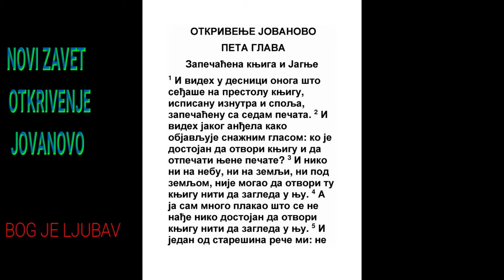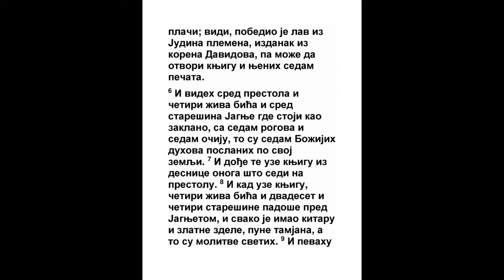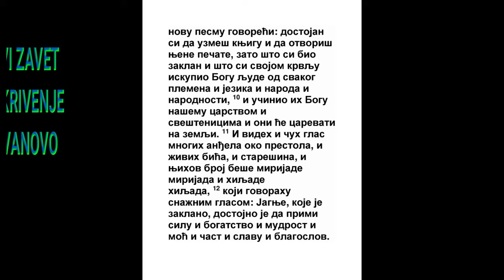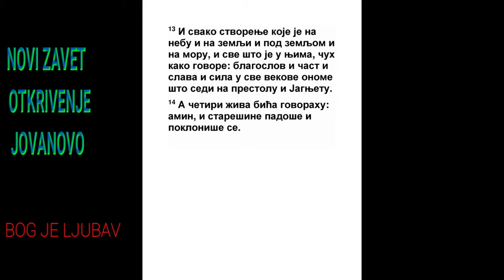OTKRIVENJE JOVANOVO PETA GLAVA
1 I videh u desnici Onog što seđaše na prestolu knjigu napisanu iznutra i spolja, zapečaćenu sa sedam pečata.
Isa. 29:11, Jezek. 2:9, Jezek. 2:10, Dan. 12:4, Otk. 6:1, Otk. 8:1
2 I videh anđela jakog gde propoveda glasom velikim: Ko je dostojan da otvori knjigu i da razlomi pečate njene?
Otk. 10:1
3 I niko ne mogaše ni na nebu ni na zemlji, ni pod zemljom da otvori knjige ni da zagleda u nju.
Jn. 1:18
4 I ja plakah mnogo što se niko ne nađe dostojan da otvori i da pročita knjigu, niti da zagleda u nju.

5 I jedan od starešina reče mi: Ne plači, evo je nadvladao lav, koji je od kolena Judinog, koren Davidov, da otvori knjigu i razlomi sedam pečata njenih.
1 Moj. 49:9, Isa. 11:1, Rim. 15:12, Jev. 2:10, Jev. 7:14, Otk. 22:16
6 I videh, i gle, nasred prestola i četiri životinje, i posred starešina Jagnje stajaše kao zaklano, i imaše sedam rogova, i sedam očiju, koje su sedam duhova Božijih poslanih po svemu svetu.
Isa. 53:7, Zah. 3:9, Jn. 1:29, 1 Pet. 1:19, Otk. 4:4, Otk. 4:5, Otk. 6:16
7 I dođe i uze knjigu iz desnice Onog što seđaše na prestolu.

8 I kad uze knjigu, četiri životinje i dvadeset i četiri starešine padoše pred Jagnjetom, imajući svaki gusle, i zlatne čaše pune tamjana, koje su molitve svetih.
Ps. 141:2, Otk. 8:3, Otk. 14:2, Otk. 15:2
9 I pevahu pesmu novu govoreći: Dostojan si da uzmeš knjigu, i da otvoriš pečate njene; jer si se zaklao, i iskupio si nas Bogu krvlju svojom od svakog kolena i jezika i naroda i plemena,
10 I učinio si nas Bogu našem careve i sveštenike, i carovaćemo na zemlji.
2 Moj. 19:6
11 I videh, i čuh glas anđela mnogih oko prestola i životinja i starešina, i beše broj njihov hiljada hiljada.
Ps. 68:17, Dan. 7:10, Jev. 12:22, Otk. 9:16
12 Govoreći glasom velikim: Dostojno je Jagnje zaklano da primi silu i bogatstvo i premudrost i jačinu i čast i slavu i blagoslov.

13 I svako stvorenje, što je na nebu, i na zemlji, i pod zemljom, i što je na moru, i što je u njima, sve čuh gde govore: Onome što sedi na prestolu, i Jagnjetu blagoslov i čast i slava i država va vek veka.
Ps. 150:6, Jn. 5:23, Ef. 3:21, Filip. 2:10, 1 Tim. 1:17
14 I četiri životinje govorahu: Amin. I dvadeset i četiri starešine padoše i pokloniše se Onome što živi va vek veka.